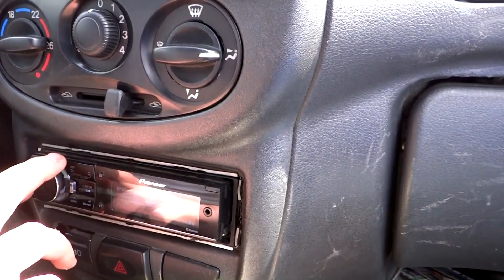Парень вложил в Ладу МИЛЛИОН РУБЛЕЙ!ЧАСТЬ 2!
Сумасшедший хозяин Лады Калины!